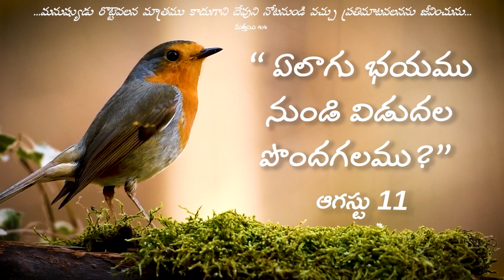వేకువ మన్నా || " ఏలాగు భయము నుండి విడుదల పొందగలము ? " ||ఆగస్టు 11